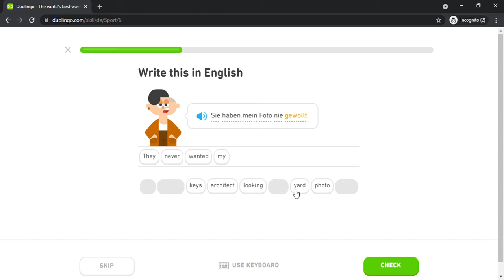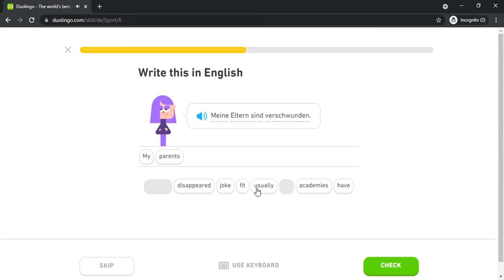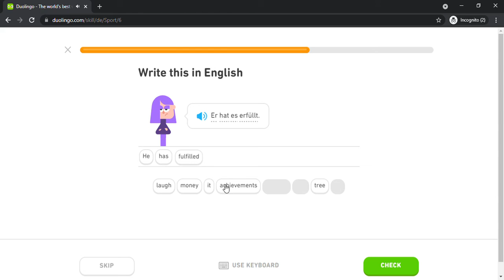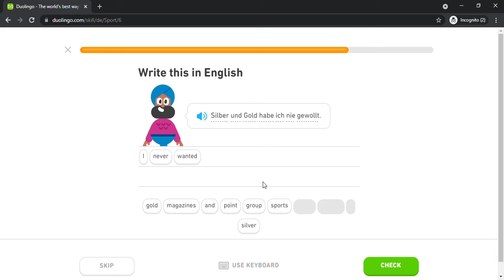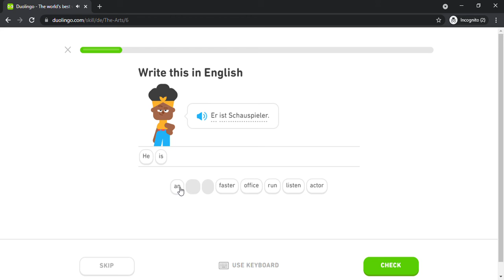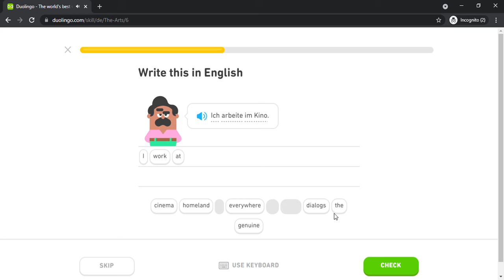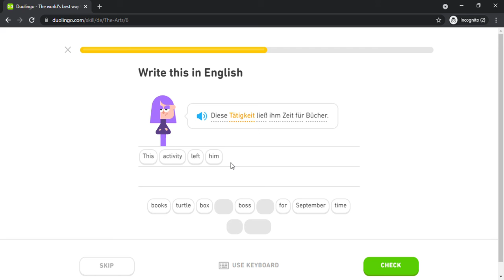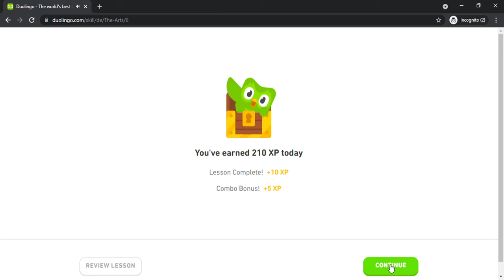Duolingo #1486 German - English (Part 6 - Sport and Arts)